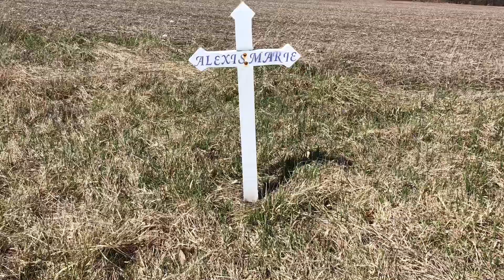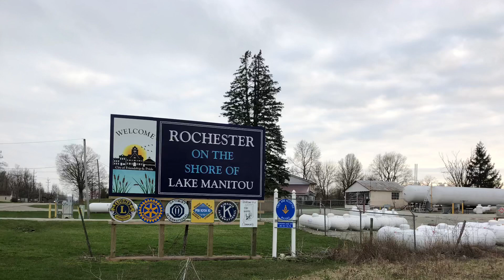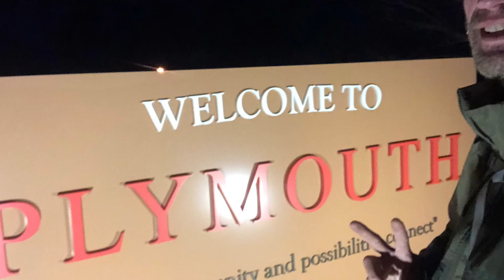Miami to Michigan no wheels 7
Going live today on Friday the 15th of April when I reach Lake Michigan at Grand Mere state park .. the wind is brutal today. Walk with me today as I enter Michigan over 1400 miles and counting on the south to north line the total for the cross is over 2600 will have totals soon.